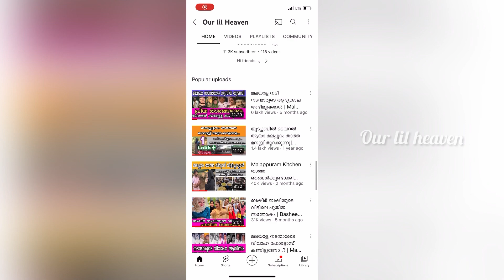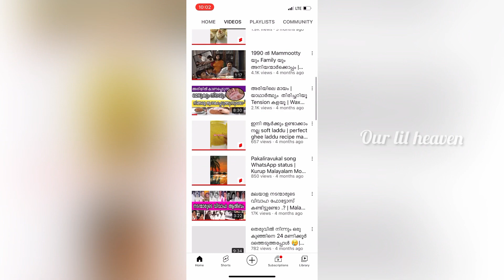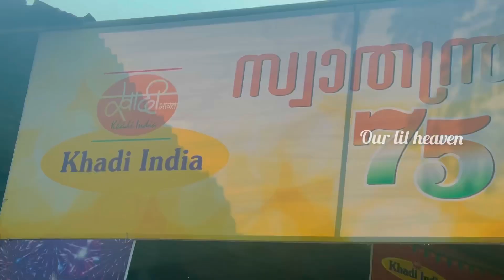എന്റെ യൂട്യൂബ് വരുമാനം | എല്ലാവരും Happy ആയ ഒരു ദിവസം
Hi Guys ,
Sharing our happiness with you..!!

എത്ര amount കിട്ടി എന്ന് പറയൽ youtube policy ക്ക് എതിരായത് കൊണ്ടാണ് പറയാത്തത് ...